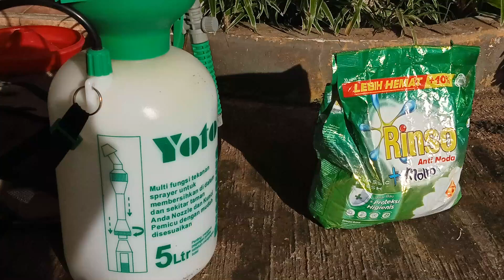Wajib di Tonton cara membasmi penyakit PUSARIUM yang ada di BATANG PISANG hingga MATI#ikhtiyar#basmi